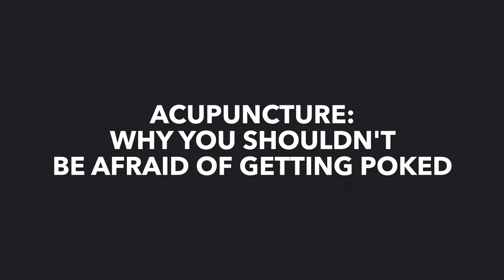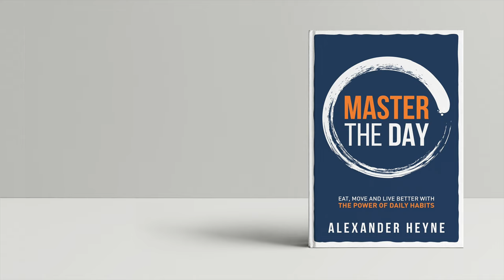Acupuncture: Why You Shouldn't be Afraid of Getting Poked